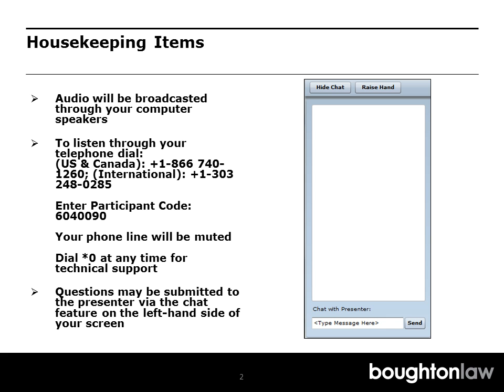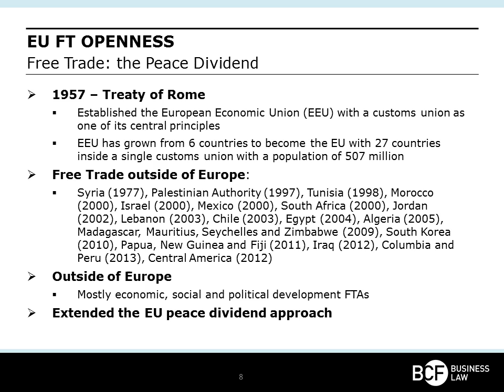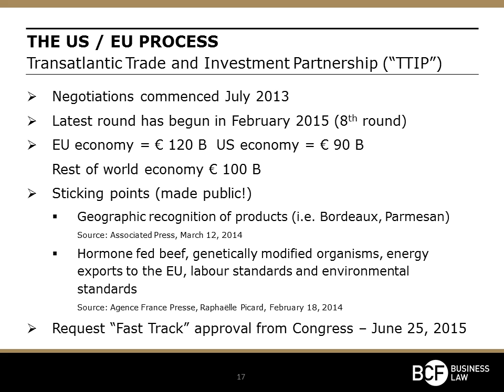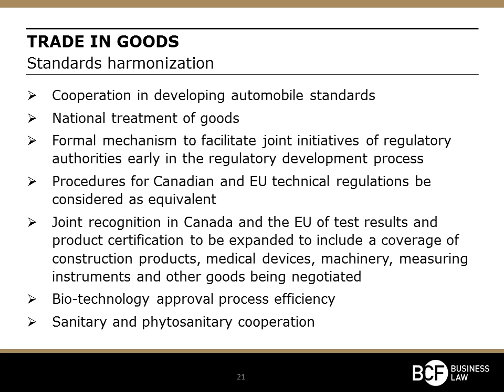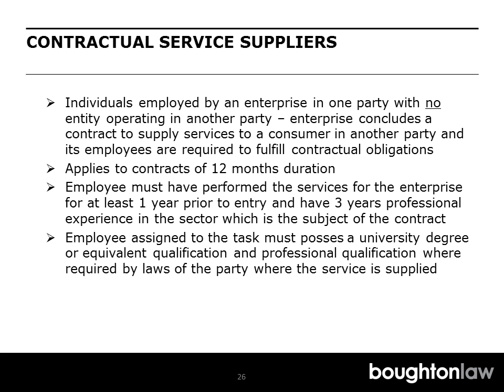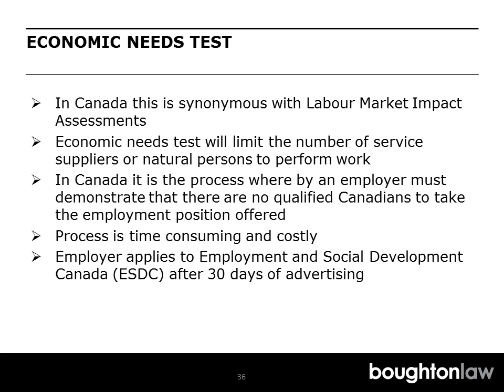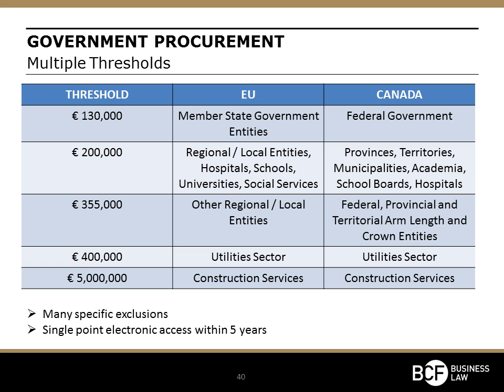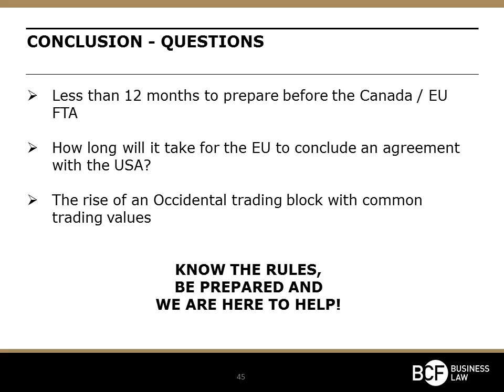How Businesses Can Benefit from the New CANADA / EU Free Trade Agreement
The Government of Canada and the European Union signed a free trade agreement on September 26th, 2014. Because of its widespread implications and the scope of its implementation, the CANADA / EU Free Trade Agreement represents a unique opportunity for companies to increase their transatlantic bilateral trade.

Join us for an online webinar to discover how businesses can take advantage of the new agreement for trading goods, services and investments. We will further touch on the expected benefits from an immigration perspective.